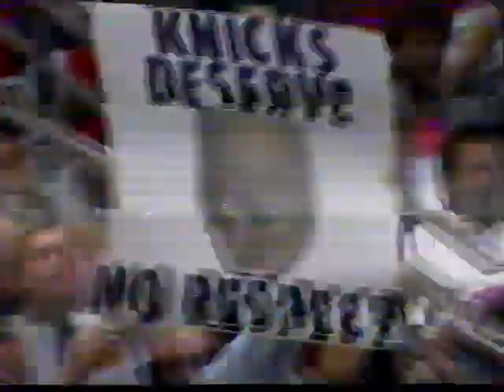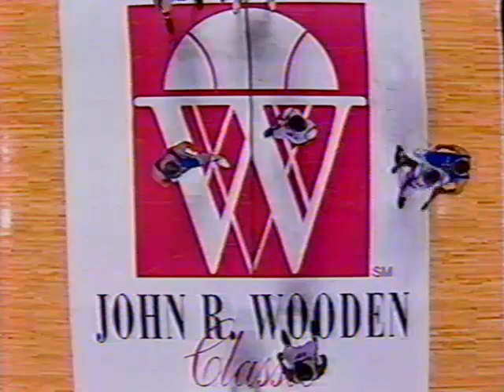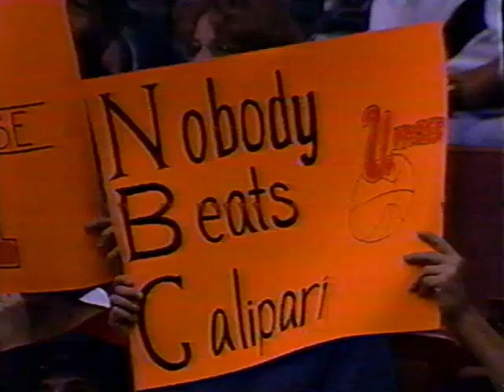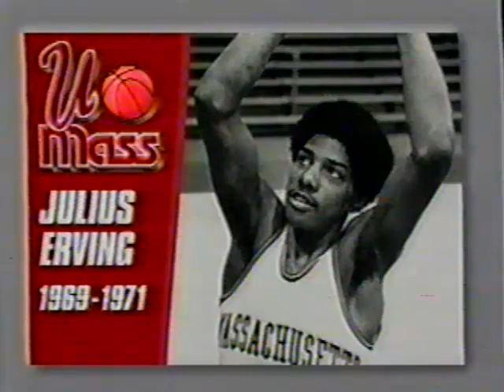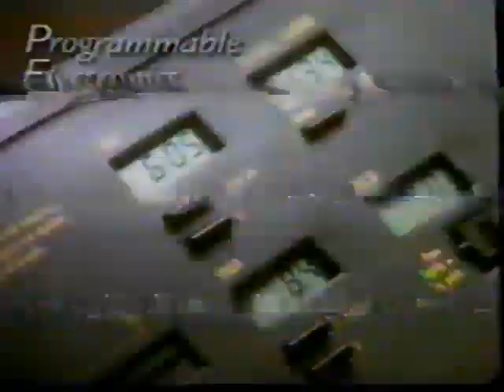#1 UMass vs. #7 Kansas, Wooden Classic, 12.3.94